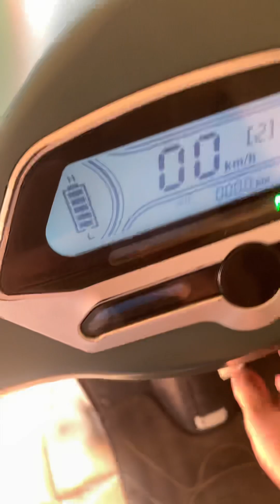Báo giá một số xe 19/10/24. Mng có nhu cầu alo shop 0948491375 !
Báo giá xe ngày 19/10/24. Xe bên em bảo hành 3th về. Free ship nội thành Hà Nội. Ship cod toàn quốc. Mọi người có nhu cầu alo sđt/zalo 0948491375 !